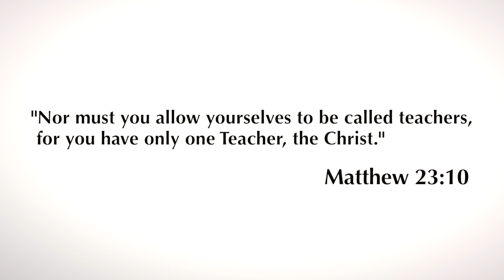Daily Reflection 10/02/2014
Always remain as a Catechumen - a Student in the Faith